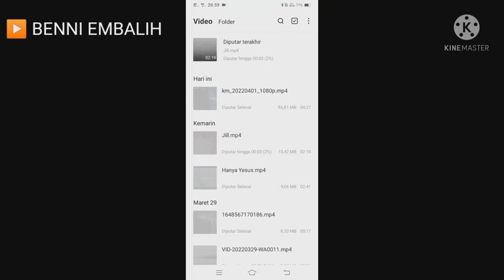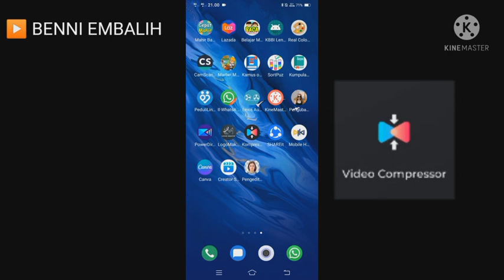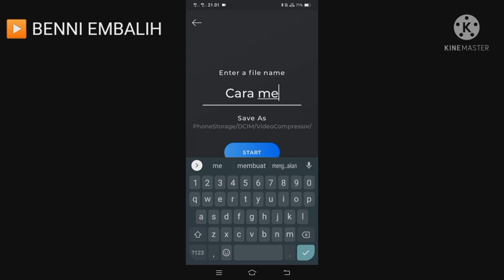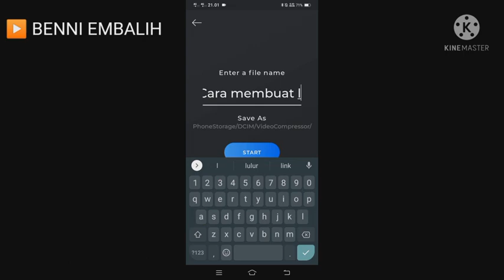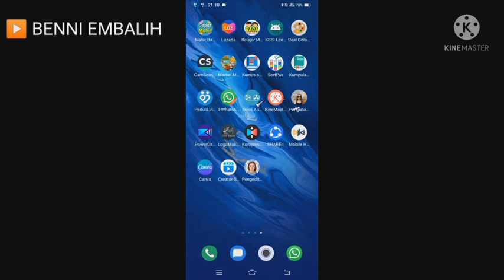Cara kompres video tanpa mengurangi kualitas di android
Cara kompres video yang terlalu besar ukurannya adalah trik yang dicari orang-orang yang memiliki smartphone yang kapasitas penyimpanannya tidak besar.kompres video juga seringkali mengurangi kualitas video yang telah kita kompres.Oleh sebab itu, saya membuat tutorial cara kompres video tanpa mengurangi kualitas di android